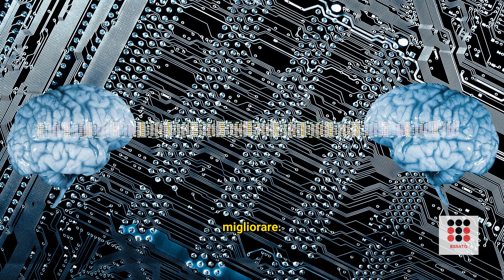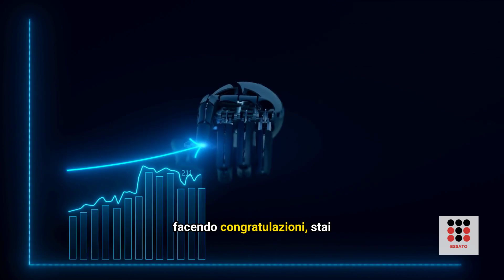Segreti per Castagne Perfette con AI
Grazie per aver ascoltato!